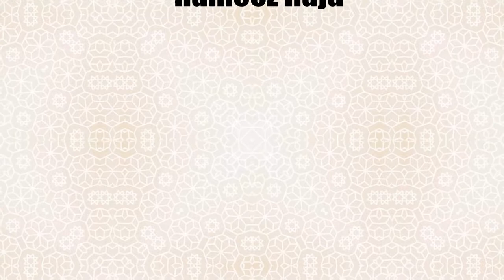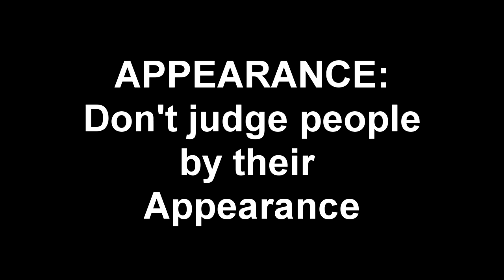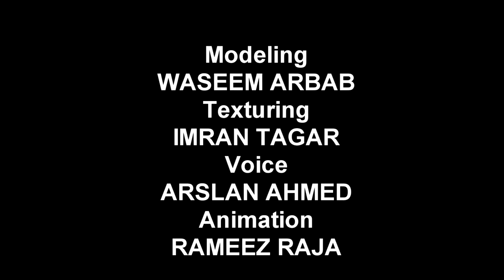Ethics In Mosque